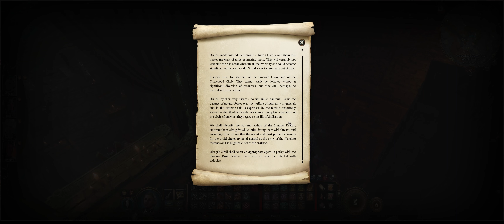Qrap Explores the Shadows | Baldur's Gate 3 | Part 33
🌒 As the enigma of Moonrise Towers looms larger, Qrap's quest takes a detour into the shadows, guided by the words of Disciple Balthazar.

🎮 Game: Baldur's Gate 3
🕹️ Character: Qrap, the Halfling Bard
🎭 Chapter: Part 33

🌌 With the formidable General Thorm presenting an insurmountable challenge, Qrap steps outside the confines of the Towers. Teaming up with Disciple Balthazar, they embark on a mission to seek an ancient artifact. Rumored to possess powers that might just tilt the scales in Qrap's favor against Thorm, the duo ventures deep into unknown terrains, facing unforeseen challenges.

🔍 What shadows will they uncover? What dangers lurk in their path? As Qrap's journey intertwines with legends and prophecies, the answers might just lie where the light meets the dark.

Dive into this episode, joining Qrap on this crucial quest, and witness the unfolding of an epic chapter. And as always, share your insights, theories, and feelings in the comments below.

🌟 Want to be the first to witness Qrap's unfolding destiny? Your unwavering support is the fire that lights up his path in these shadowy times. Thank you for embarking on this thrilling journey with us! 🌌🎵